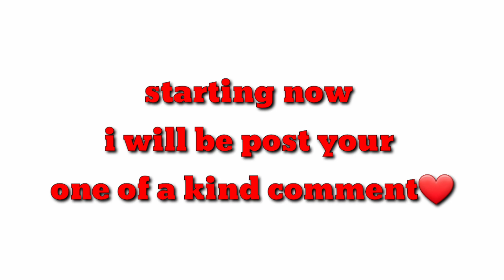KTM rc200 overshoot sa kebyang × Scammed ride ns200 vs ktm rc200 × Cf moto nk650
Memory.ph
Located at #17 Pasig BLVD ext. Bagong ilog Pasig city
Facebook.com/memory.ph
Waze/google map: TOSC trading|shop
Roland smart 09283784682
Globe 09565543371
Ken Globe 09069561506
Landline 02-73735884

Looking for a best and affordable tire?
TAKARA TIRE IS THE BEST

Motorcycle accesories? Mufflers?
ZERO ONE MOTO SHOP.
Km13 west service road merville parañaque cellphone num. 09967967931

Alec koff - trailer (cinematic hybrid rock)

Audio junction - action cinematic dynamic drum.